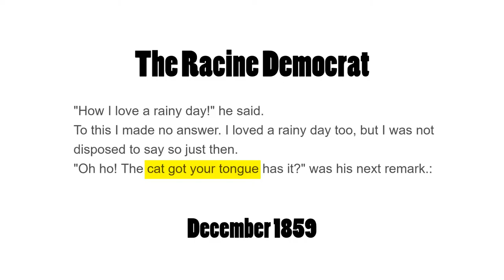3 Dark Theories Behind the Idiom "CAT GOT YOUR TONGUE" | Meaning and Origin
The origin of Cat Got Your Tongue is not exactly clear, so we'll talk about 3theories that are darker than you may think.

What is the meaning and history of the phrase Cat Got Your Tongue? Let’s talk about 3 dark theories behind the idiom Cat Got Your Tongue. From torture devices to ancient Egyptian cat gods, Cat Got Your Tongue has roots far more sinister than suggested by its modern friendly usage. In addition to the meaning and origin of the phrase, we'll also cover some examples. Idioms are phrases that are not meant to be taken literally, so I will do the next best thing… and take them literally.

Has the cat got your tongue?